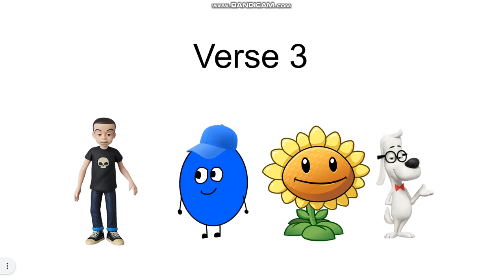Cast For Character Infamously Edition